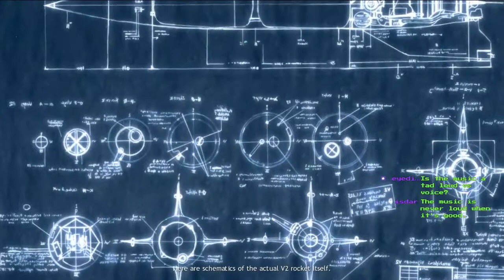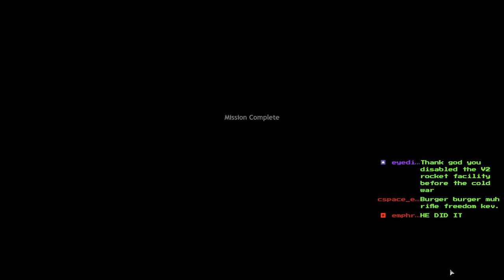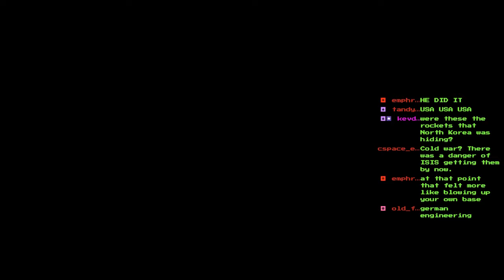Company of Heroes: Tales of Valor (part 4)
Company of Heroes was developed by Relic Entertainment and published by THQ